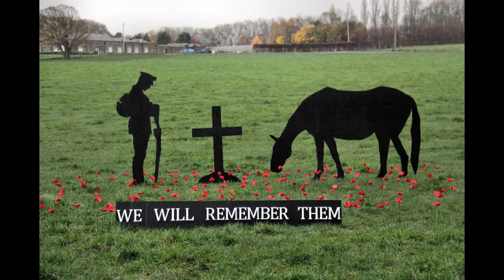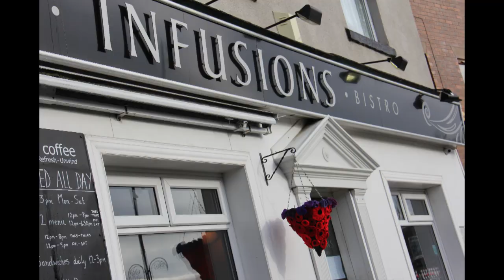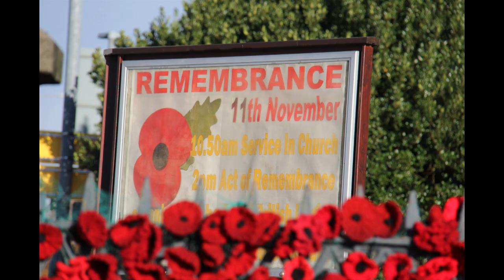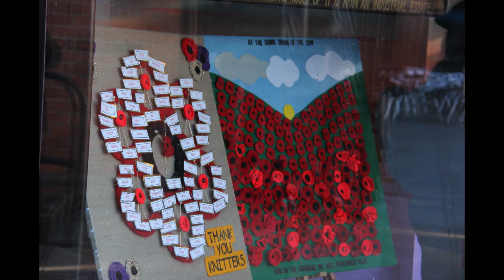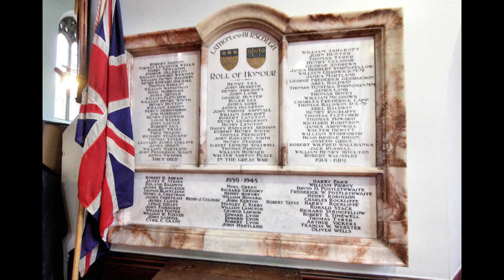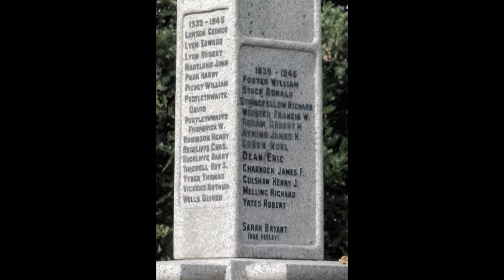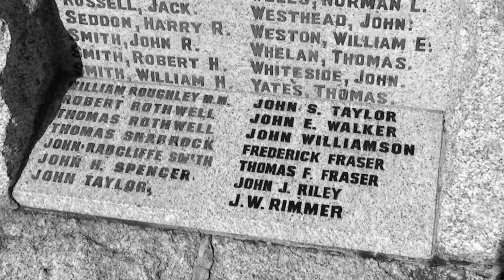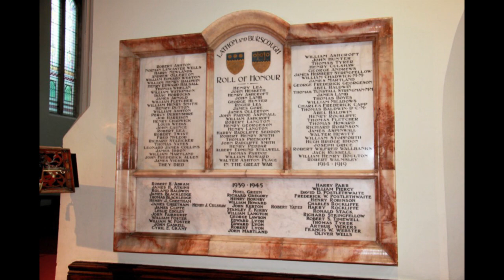Burscough Remembers 2018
Burscough Remembers 2018 (Images of Burscough and Surrounding Areas)

Photography by Debra Baldwin / Michael Dawson.

© Michael Dawson (Images of Burscough and Surrounding Areas).

Film footage from 'They Shall Not Grow Old' - Warner Bros. Pictures. Produced and Directed by Peter Jackson.